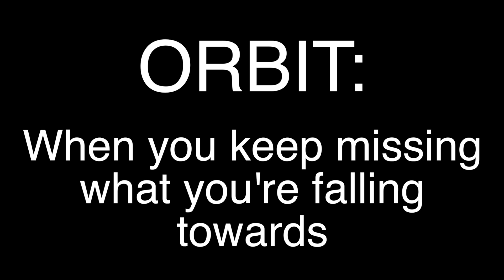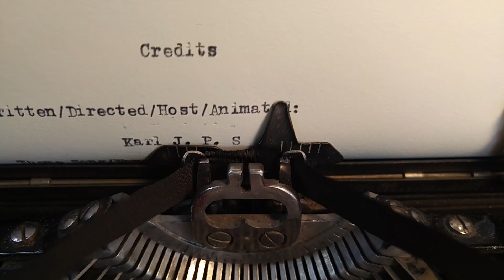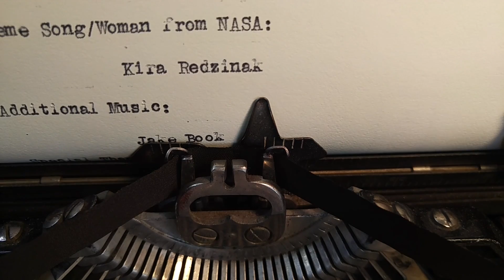10 Cent Stories - NASA and the Three Little Pigs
I'm Dr. Sparks, and I'm a storyteller and a scientist. I write stories for people on a mechanical typewriter, and I charge a dime for each one. I use my stories to teach people science! This is the pilot of a television show I'm working on.

Writer/Producer/Animator/Dr. Sparks: Karl J. P. Smith

Theme Song/NASA Administrator: Kira Redzinak

Additional Music: Jake Book and Clifton Hicks
Brushy Forks of John's River and Rats Gone to Rest available

Countdown: Matt Payea
Egg Wrangler: Robynne Smith
Special Thanks to the Rochester Museum and Science Center

Photo Credits:
St. Basil’s winter -  Wikimedia Commons - user verygreen
Night Sky - Pexels creative commons 0
Moon - Wikimedia Commons - user Gregory H. Revera
Earth - Wikimedia Commons - user Azcolvin429
Mars - Wikimedia Commons - user Jcpag2012